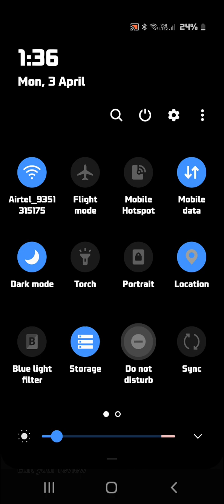SUBWAY SURFERS EDINBURGH 2023!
THINGS I WANT TO ACHIEVE IN THIS UPDATE:
1: UNLOCK CALLUM FRUTTI AND TAHA
2: UNLOCK ISCREAM AND CAMEL BOARDS
3: BEAT MY HIGH SCORE
4: COMPLETE SOME AWARDS

LOOKS: 8.3/10
CHARACTERS: 9.4/10
BOARD: 9.2/10
NEW FEATURES: No New Features I think.
PRICES OF STUFF: 2.4/10 Why So Expensive?
SEASON HUNT: 9.8/10
OVERALL: 49/60

NOTE: I know I said 8.9 in the vid but I decided to do this like this now so Edinburgh gets 49/60.

ANYWAYS, STAY SAFE STAY GOOD

PEACE!!